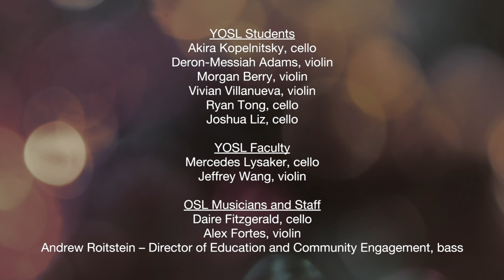Bach at Home: Minuet 2 by Youth Orchestra of St. Luke's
YOSL students perform Minuet 2 by J.S. Bach alongside OSL Musicians and YOSL Faculty.

Tristan Cook, producer
Adam Abeshouse, audio consultant